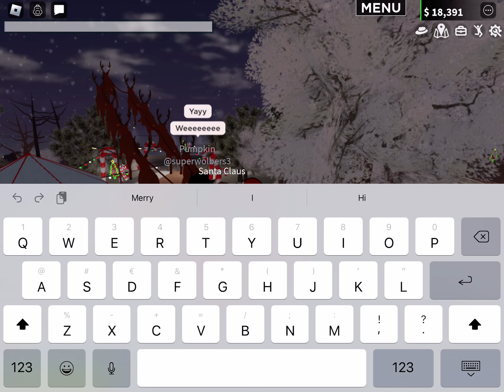I completed the Christmas event in er:lc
Xmas event in liberty county